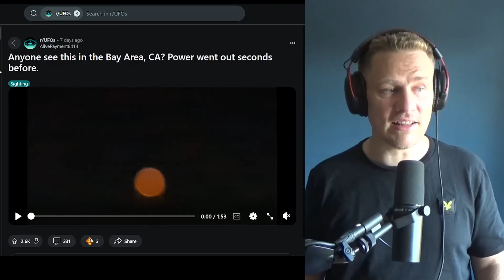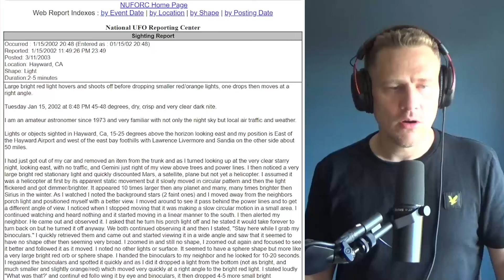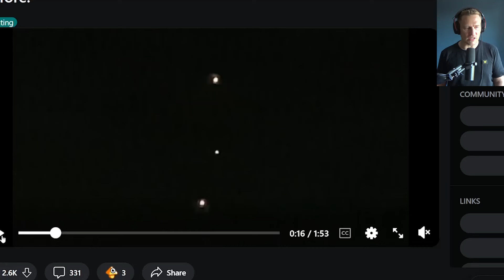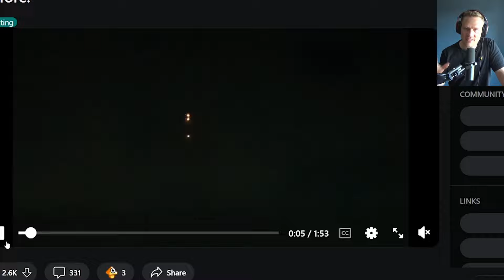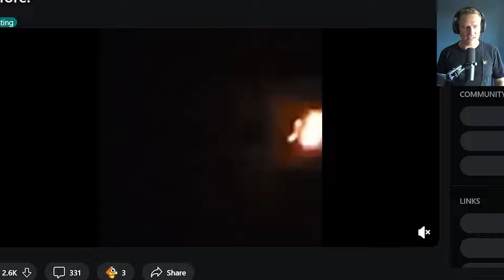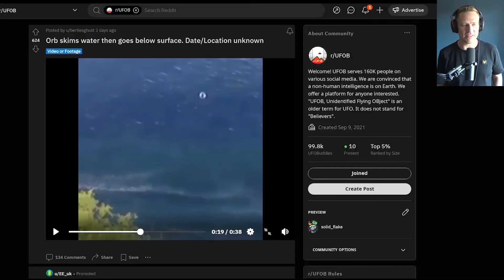UFO Dropping Orbs Over Bay Area, White Sphere UAP Over Water Goes Below Surface DEBUNKED & EXPLAINED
In todays video we're expaining 3 fun UFO clips. The first one shows a 'mothership' made from fire, dropping orbs over the bay area in California. The second clip shows a white sphere UAP, skimming over the water until it finally descends under water. Is it a USO? A unidentified submerged object? Returning to it's Alien base at the bottom of the sea? And the third one is a fun surprise! I hope you enjoy.

Debunk Stamp Animation by Discord user Kapital Kog Kirby!

0:00 Intro
1:00 UFO Dropping Orbs Over Bay Area
8:07 White Sphere over sea
13:55 Tent UFO
16:00 Outro

Additional tags:

Rods,
Paranormal creature,
Nasa jets,
AARO,
Pentagon Report,
Pentagon UFO Report,
UAP evidence,
Timothy Phillips,
Sean Kirkpatrick,
unidentified anomalous phenomena,
stigma around ufos,
all-domain anomaly resolution office,
limited data,unidentified objects,
aerospace,
uap research,
nasa ufo news,
national security,
alien,uap news,
nasa news,
navy news,
uap meaning,
ufo sighting,
ufo research,
aliens,
usnews,
nasa ufo,
ufo news,
nasa uaps,
aviation safety,
siloed agencies,
faa,
ufo,
aaro,
ufos,
nasa,
uaps,
nasa uap,
uap report,
nasa uap report

Robert Scott Lazar (/ləˈzɑːr/; born January 26, 1959) is an American conspiracy theorist who claims to have been hired in the late 1980s to reverse-engineer extraterrestrial technology at what he described as a secret site called "S-4". Lazar alleges that this subsidiary installation is located several kilometres south of the United States Air Force facility popularly known as Area 51.
Lazar claims he examined an alien craft that ran on an antimatter reactor powered by element 115, which at the time had not yet been synthesized. He also claims to have read US government briefing documents that described alien involvement in human affairs over the past 10,000 years. Lazar's claims resulted in bringing added public attention to Area 51 and fueling conspiracy theories surrounding its classified activities.
Lazar has no evidence to support his core claim of alien technology. His story has been analyzed and rejected by skeptics and some ufologists. Universities from which he claims to hold degrees show no record of him, and supposed former workplaces have disavowed him. In 1990, he was convicted for his involvement in a prostitution ring and again in 2006 for selling illegal chemicals.